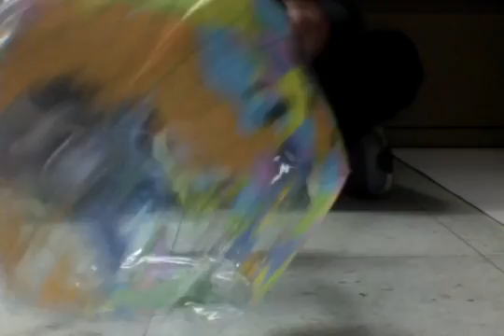The moon's Phases - By Martin V.